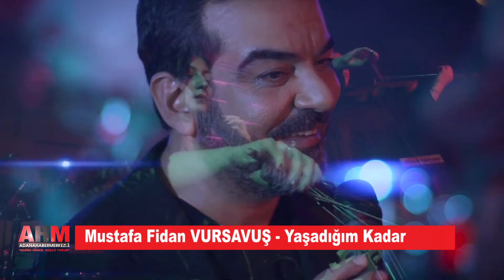Mustafa Fidan Vursavuş Yaşadığım Kadar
Sanat, siyaset ve ticaret insanı Mustafa Fidan Vursavuş'tan çok güzel klip.